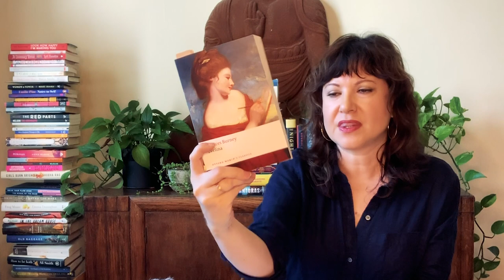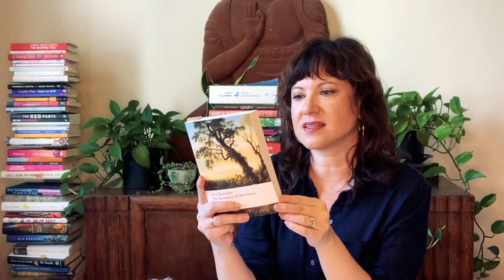Spring Buddy Read: 18th Century Women Novelists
Please consider joining me in reading a set of four 18th century women novelists’ work.  The editions I will be reading are the Oxford World Classics, and the pagination listed below is based on those.

For those interested, please leave your Voxer account name in the comments below and which books you would like to join in reading with us.

This will be our schedule:
March:
 Evelina by Frances Burney

Voxer group will be closed on Friday Feb 28th
Start on Sunday 3/1
 check in Sunday 3/8: read up to Vol I, Letter XXII (pg 102)
 check in Sunday 3/15: read up to Vol II, Letter XV (pg 194)
 check in Sunday 3/22: read up to Vol III, Letter V (pg 307)
 check in Sunday 3/29: read up to the end

April:
 Belinda by Maria Edgeworth

Voxer group will be closed on Friday March 27th
Start on Wednesday April 1st
 check in Sunday 4/5: read up to Chapter VIII A Family Party (pg 98)
 check in Sunday 4/12: read up to Chapter XV Jealousy (pg 198)
 check in Sunday 4/29: read up to Chapter XXII A Spectre (pg 301)
            check in Sunday 4/26: read up to Chapter XXVII A Discovery (pg 390)
 check in Fri 4/30 : read up to the end

May:
 The Female Quixote by Charlotte Lennox

Voxer group will be closed on Thursday April 30th
Start on Sunday May 3rd
 check in Sunday 5/10: read up to Chapter XI In Which the Lady Is Wonderfully Delivered (pg 98)
 check in Sunday 5/17: read up to Chapter V (pg 198)
 check in Sunday 5/24: read up to Chapter XIV (pg 304)
 check in Sunday 5/31: read up to the end

June:
 The Romance of the Forest by Ann Radcliffe

Voxer group will be closed on Friday May 30th
Start on Monday June 1st
 check in Sunday 6/7: read up to Chapter VII (pg 97)
 check in Sunday 6/14: read up to Chapter XIII (pg 199)
 check in Sunday 6/:21 read up to Chapter XX (pg 307)
 check in Sunday 6/28: read up to the end